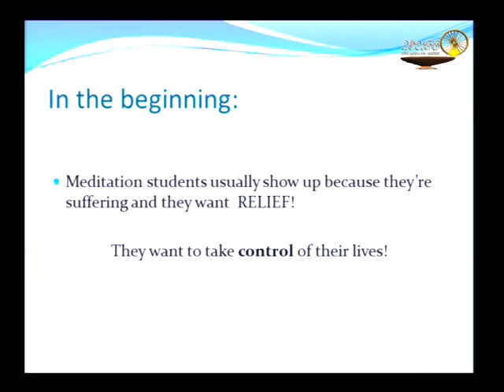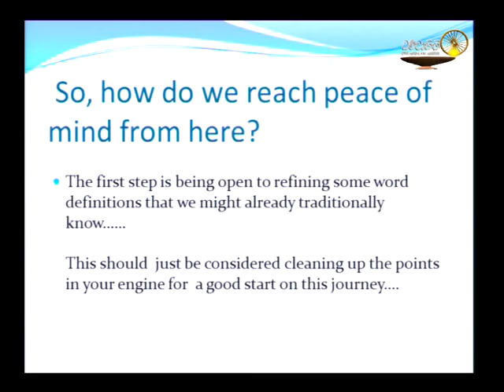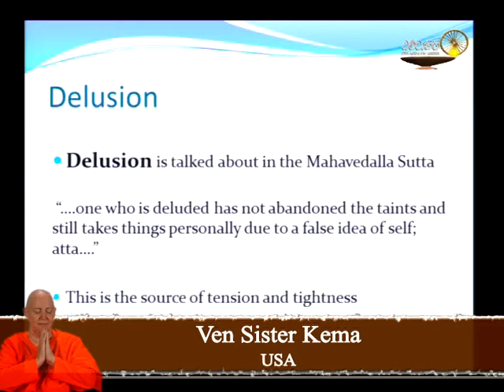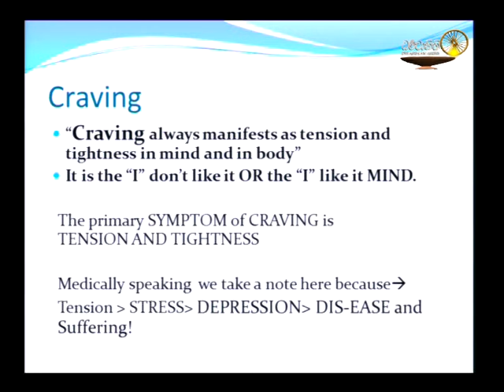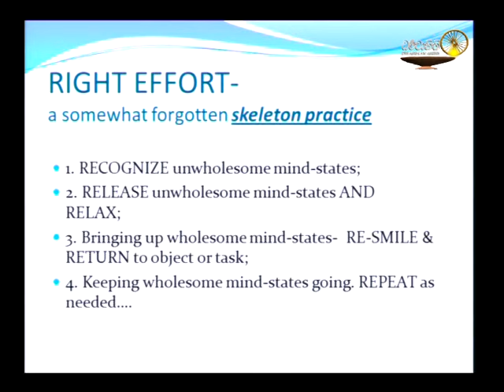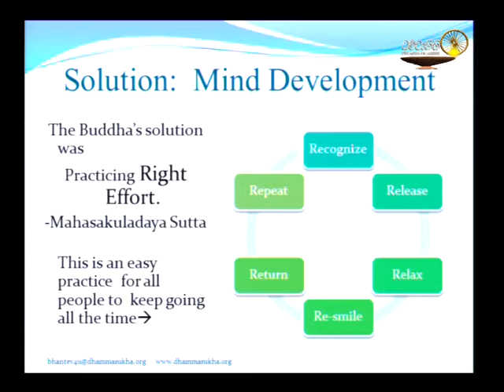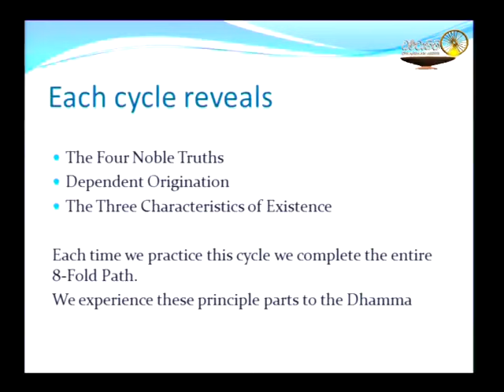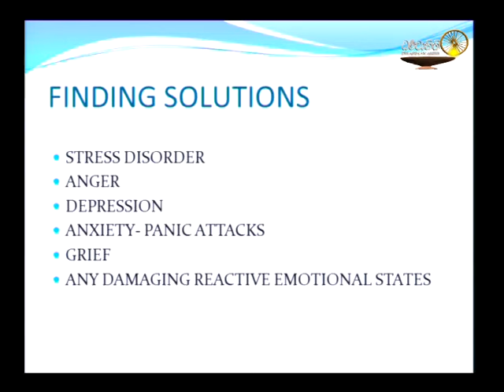Perspective of Life: Re-Weaving the Dhamma Cloth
This talk on the Perspective Of Life was recorded by Ven. Khanti Khema in 2012 at a studio in Colombo, Sri Lanka.

In this talk Ven. Khema touches on the following topics.

How did the Buddha teach how to your mindset.
Selfish Vs Selfless side of Self.
Explanation of Compassion.
Points on how the training begins.
Knowledge and Vision.
What did The Buddha want us to Know?
How To get control of your life ?
Words and there meaning.
Explaining the Right Effort With 6R's.
Right effort as 8-Fold Path.
Finding Solutions with Right Effort.

1) Every Wednesday 6.30 PM India | 8 PM Indonesia | 9 PM Malaysia
Meeting ID: 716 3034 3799
Password: 1234

2) Every Sunday 2.30 - 5 PM India | 7.00 - 9:30 PM Sydney
Meeting ID: 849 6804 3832
Password: 1234

3) Every Sunday 6 PM  India (Hindi Meeting with Rajiv Dinesh)
Password: 1234